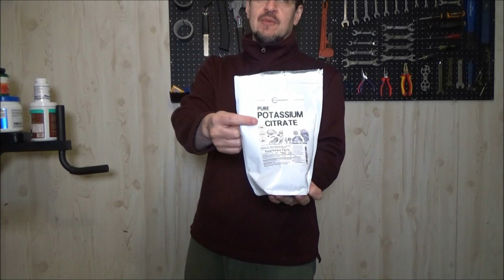Prepping/Medical, Health - Vitamins & Supplements I Use, Cure What Ails You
VITAMINS & SUPPLEMENTS (IN ORDER OF APPEARANCE)
Cissus (Thickens and strengthens bones, tendons, ligaments, and cartilage. Anti-tendonotis and osteoporosis)
Creatine Monohydrate (Makes more energy available to muscles, intensifies athletic performance)

HEALTH BOOKS
The Obesity Code, By Dr. Jason Fun (The most widely recommended weight loss book)

LIVEBEST POWER TOWER
(This is the pull-up and dip station that I use at home, great for calisthenics)

ETEK KITCHEN SCALE :
The scale I use to precisely weigh my food, knives, and multitools

The slower cooker I use to make healthy vegetable soup, beef stew, bone broth, ox tail, and lamb shanks

Dr. Berg explains why Selenium (the main ingredient in Thyroid Support supplement) is important for the Thyroid